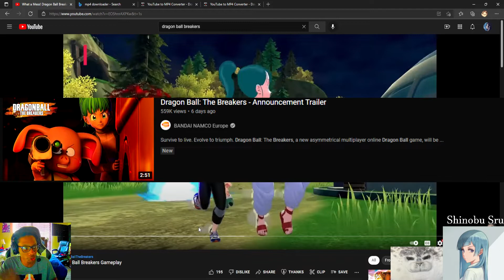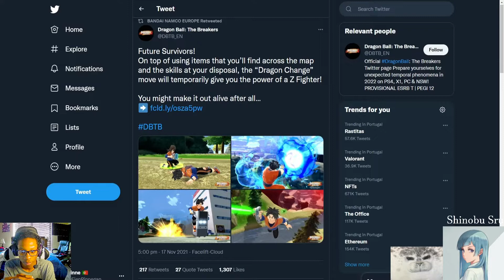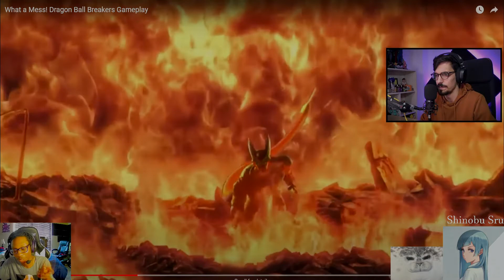This game has some potential...: DRAGON BALL BREAKERS *reaction*